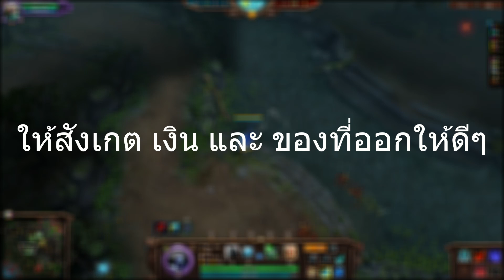HON | HPR GAMER Replay [ Scout ] Aum_Thai_Rank_Diamond II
Hon Pro Replay Gamer
ผู้เล่นโดย :  Aum_Thai
ฮีโร่ : Scout
ฆ่า/ตาย/ช่วยเหลือ
30/8/9
GPM : 1024.2
Rank : Diamond II
Pach : 4.6.3
รับชมแบบเต็มๆได้ที่ ID แมต : 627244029
สามารถกดที่ลิงค์นี้เพื่อติดตามคลิปใหม่ๆได้เลยจร้า
ถ้าชอบฝากกดไลค์ กดแชร์ กดซัพ ให้ผมด้วยนะคร้าบ จะได้มีกำลังใจทำคลิปต่อไปเรื่อยๆคับ ฝากแนะนำติชมผมด้วยนะครับ ถ้าตรงไหนไม่ดียังไงหรืออยากให้เพิ่มเติมอะไรก็น้อมรับฟังครับผม..
2,040 Subscibe
ถ้าไม่อยากพลาดผลงานใหม่ๆ กด Subscibe ด้วยนะครับ
HPR GAMER...